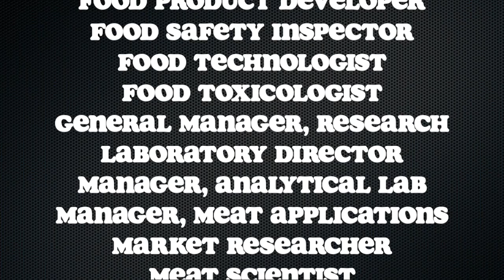Careers in Food Science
This video is about Careers in Food Science